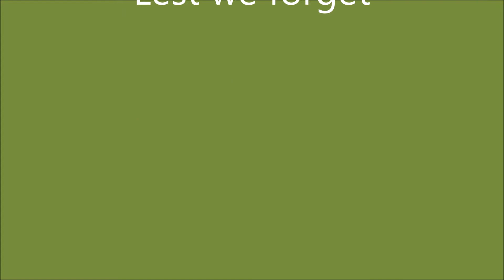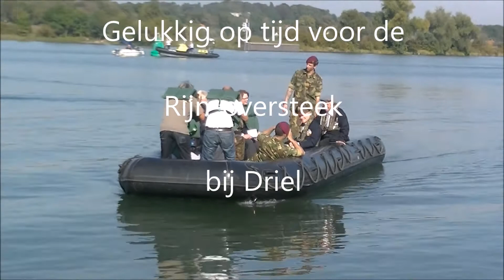Market Garden 6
Market Garden; Poolse soldaten helpen de Amerikanen te ontsnappen. 18 september 2014